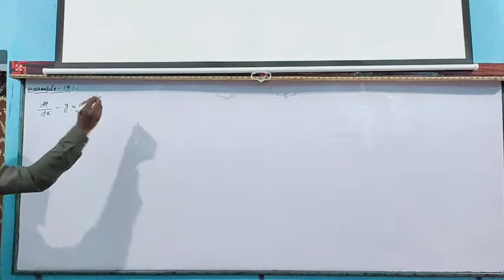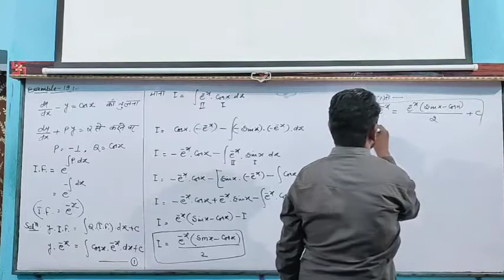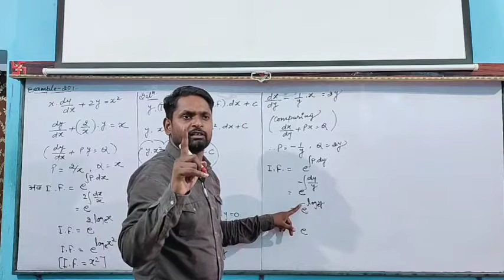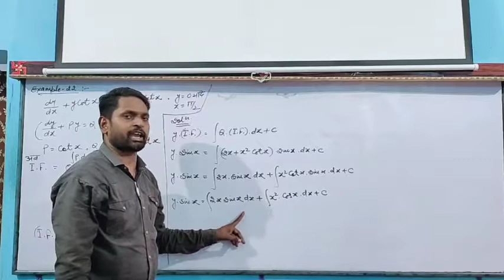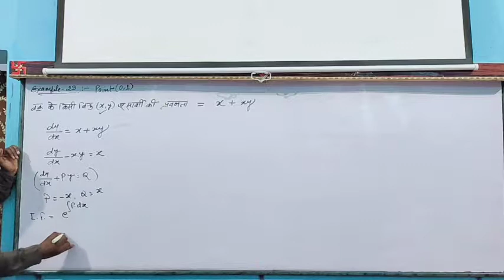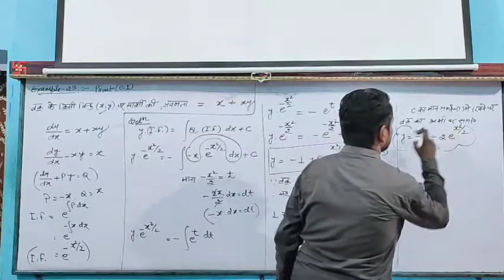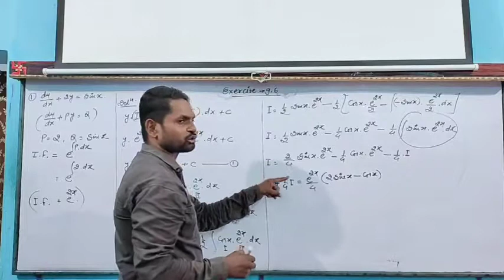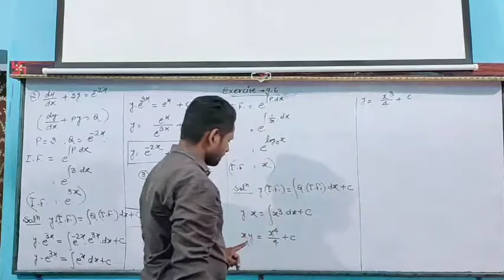Example-19,20,21,22,23.exercise-9.6,question no. 1,2,3.by-Ajay sir, New Star Erudite Classes.